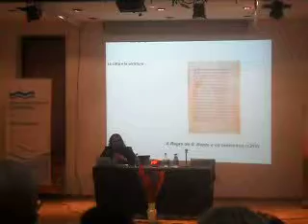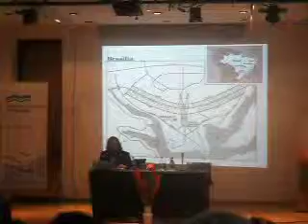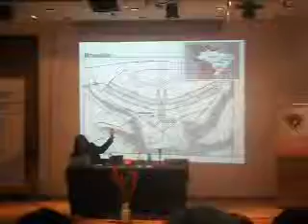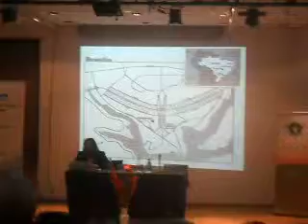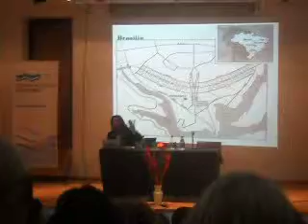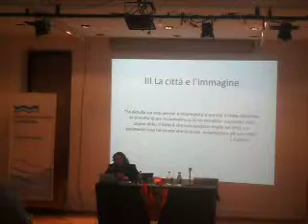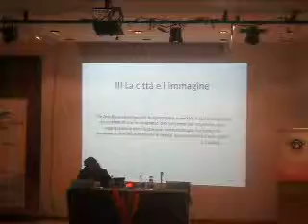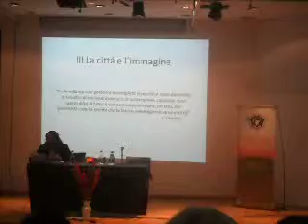XXIX Congresso della Lingua Italiana a Paraná (Argentina) 4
Parte della conferenza del Dott. Massimo Di Felice, della Universita di Sao Paolo, Brasile. "La citta tra scrittura ed immagine: la fine della esperienza urbana e le forme comunicative dell'abitare". (Alzare il suono o mettere le cuffie, difetti d'origine).